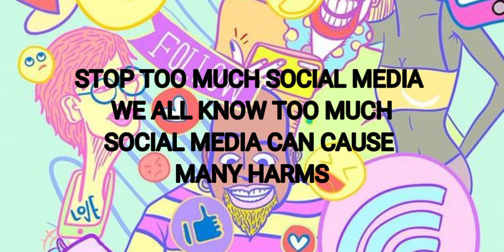RAISE SOCIAL MEDIA AWARENESS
Goal: to raise awareness to teenagers on how to be responsible users of social media😘

Role: Famous social media influencer
Situation: social media addition is defined as the compulsive and excessive use of social media platforms, even when it is taking over one's life and negatively impacting one's actual life and relationship. Due to a lack of self-discipline, easy internet access, influential peers , and economic market condition, Filipinos are addicted to social media, according to the study.